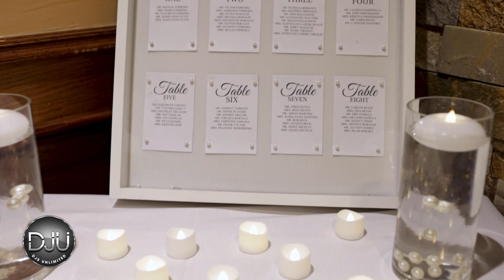Lisette and Fred's Wedding Recap Video-9-21-2024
Join us as we celebrate the incredible wedding reception of Lisette and Fred at the stunning Valencia Restaurant! It was a night filled with love, laughter, and unforgettable memories. From the romantic atmosphere to the joyous moments on the dance floor, this magical evening was truly one for the books. Relive the highlights of this beautiful celebration with us!